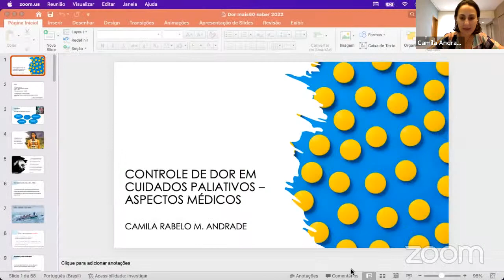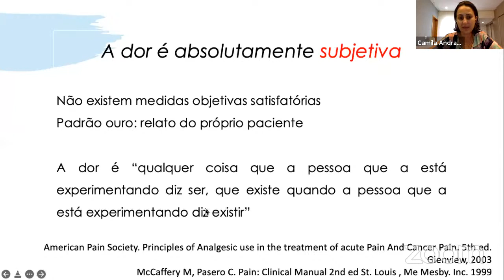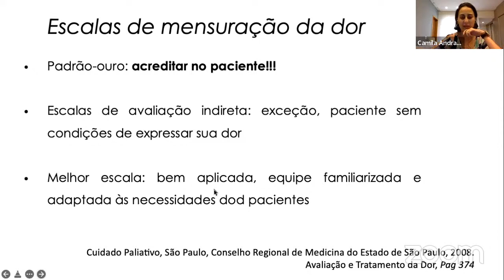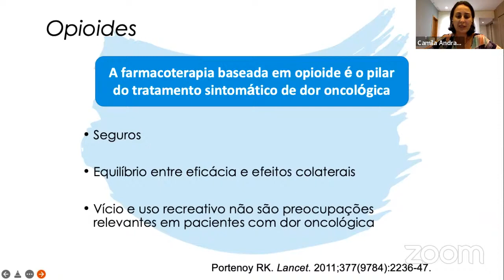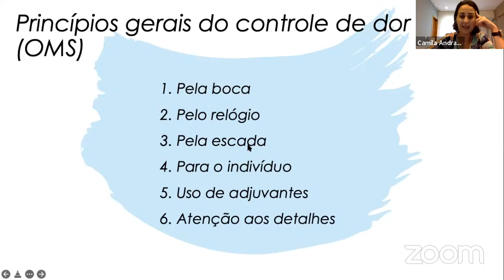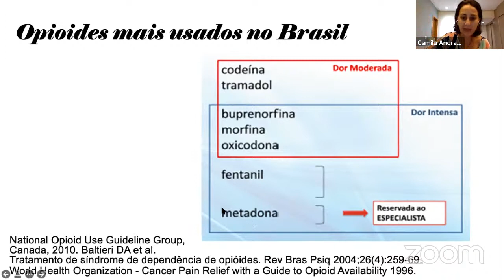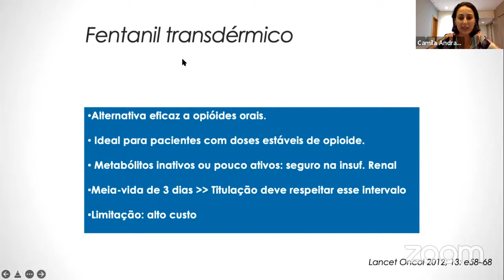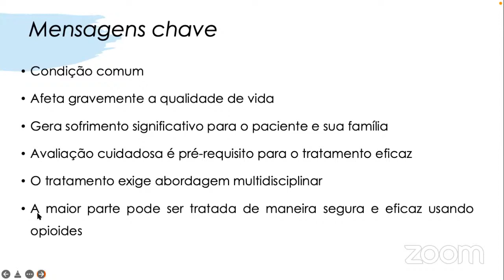Controle da dor no cuidado paliativo aspecto médico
📍Camila Rabelo Monteiro de Andrade
Presidente da Sotamig - Sociedade Mineira de Tanatologia e Cuidados Paliativos. Médica geriatra, paliativista e pós-graduada em Direito da Saúde. Atua no atendimento ambulatorial na Clínica Mais 60 Saúde, no serviço de telemedicina da UFMG. Professora nas disciplinas de geriatria e cp do Unibh